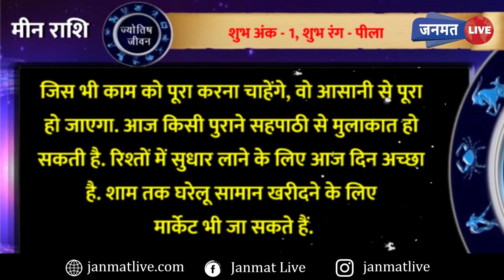Aaj ka Rashifal 20 December 2021